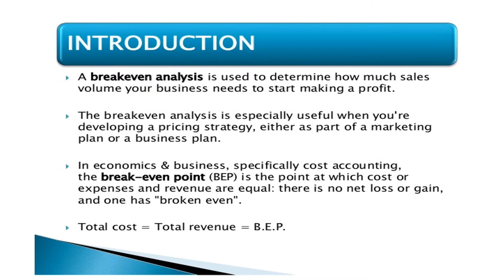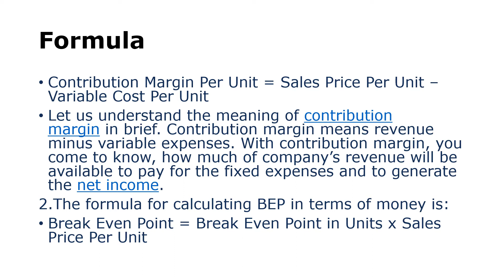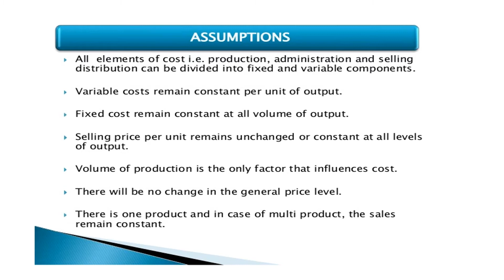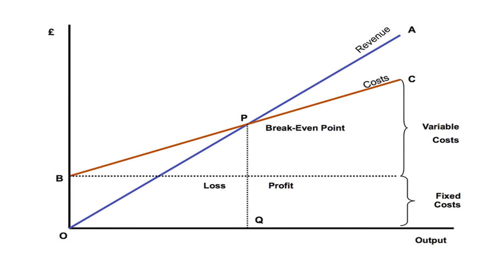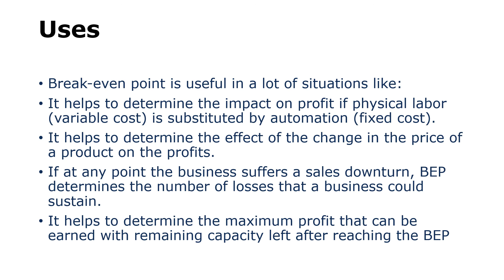BREAK EVEN POINT ANALYSIS